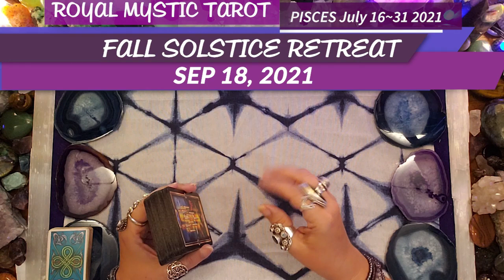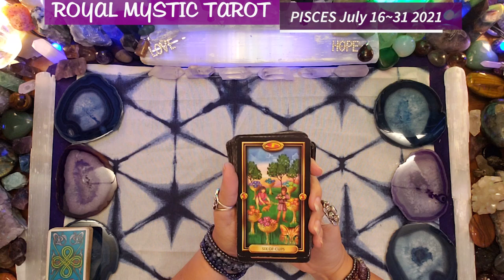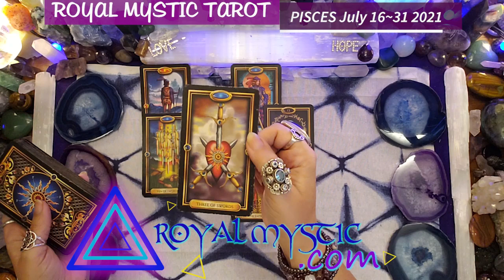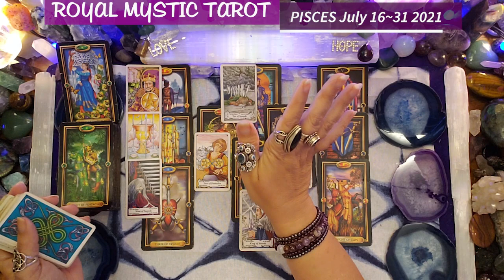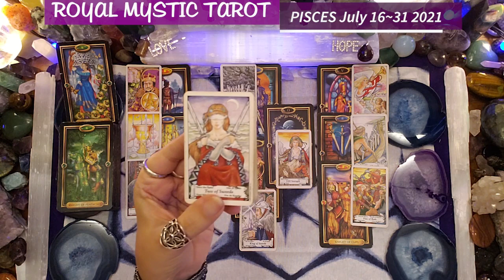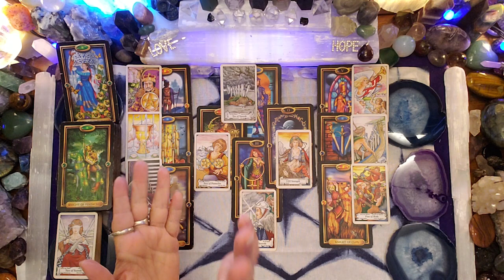PISCES JULY 16th-31st 2021 YOUR SOUL FAMILY ASSISTS YOU AS THE CYCLE OF NEGATIVITY COMES TO A CLOSE!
Namaste,
Royal Mystic

The decks used are as follows:
1) The Gilded Tarot by Ciro Marchetti 2) Hansen Roberts mini deck